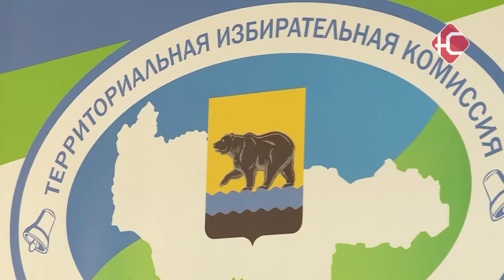30 голосов от Нефтеюганска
Сегодня в Донецкой и Луганской народных республиках, а также в Запорожье и Херсонщине начался пятидневный референдум. Участки для голосования будут работать и в нашем округе, но сначала в выездном формате.

Члены избирательных комиссий приезжают и на дом, и на работу. Доставляют лишь один бюллетень, в котором спрашивается: поддерживаете ли вы вхождение республики в состав России на правах субъекта Федерации? Сделать свой выбор смогут те, кто приехал в округ из республик после 2014 года.

"Бюллетень вам выдаю. Вы "за" или "нет". Можете отойти и там проголосовать".

Родители девятнадцатилетней Дианы решили остаться в Донецке, тогда девушка сама перебралась в Нефтеюганск пару месяцев назад. Говорит, что возможность сделать сегодняшний выбор ожидали всей семьей очень давно.

"Радость. Очень давно этого ждали. Очень давно, на самом-то деле. На протяжении всех этих 8-ми лет ждали этого события. Поэтому, конечно, рада. Я в целом довольна и рада, что сюда приехала. Мне здесь нравится. Планирую остаться".

Мужчина приехал из Мариуполя этим летом. После сбора необходимых документов получил гражданство, а после смог устроиться на любимую работу в мебельном цеху. Говорит, что хоть и обрел новый дом, но голосование не мог пропустить.

"За - однозначно. Столько времени ждали. И дождались. Здесь, не там, но хотя бы здесь дождались. И то хорошо. С 14-го года кричали "Россия! Россия!". Сюда приехал 05.08 Сразу на гражданство и жить. Я приехал жить и работать. Сейчас подрабатываю слегка. Ну, а что дома сидеть".

Стоит отметить, что все члены и председатели участковых комиссий - представители ДНР, ЛНР, Запорожской или Херсонской областей, перебравшиеся в округ. Территориальные избирательные комиссии оказывают содействие, в проведении референдума. Предоставляют переносные и стационарные ящики, кабинки и сейф-пакеты.

"В избирательной системе ХМАО-Югры уже есть большой опыт такого оказания содействия всем избирательным комиссиям. По выборам, ну, например, Молдовы, Узбекистана, Кыргызстана. Поэтому сейчас, как только поступила информация - мы понимали, что нужно делать. Когда поступил запрос оказать содействие - мы были готовы".

До 26-го числа включительно будет работать выездное голосование. А 27-го сентября в округе будут работать  избирательные участки для тех, кто изъявил желание сделать свой выбор, но не успел оставить заявку для заочного голосования. Избирателей ждут в трех городах: Ханты-Мансийске, Нижневартовске и Сургуте.